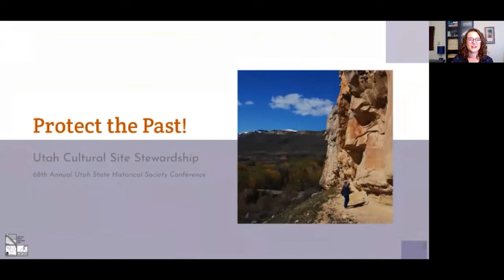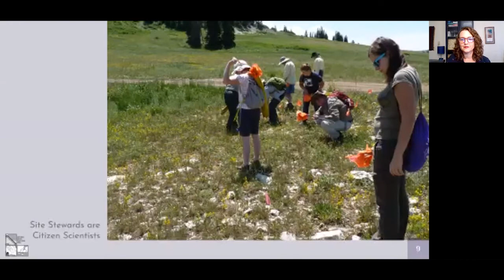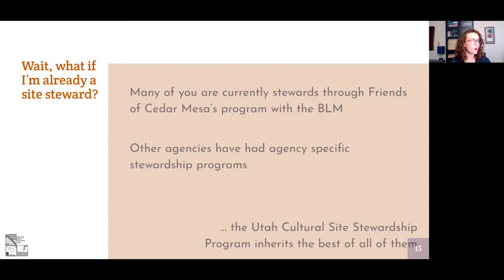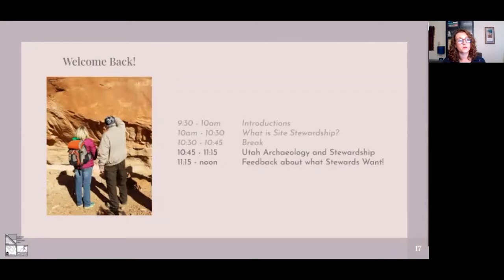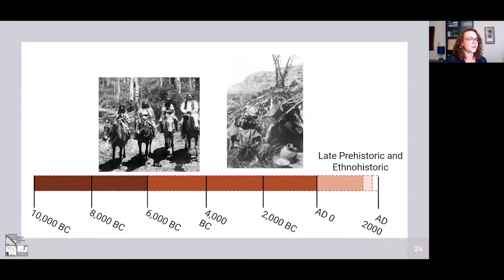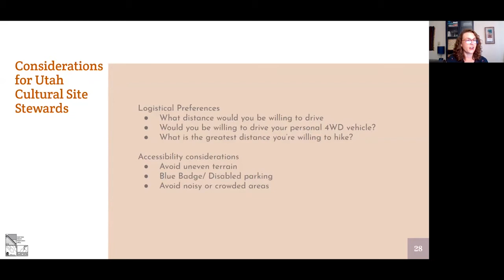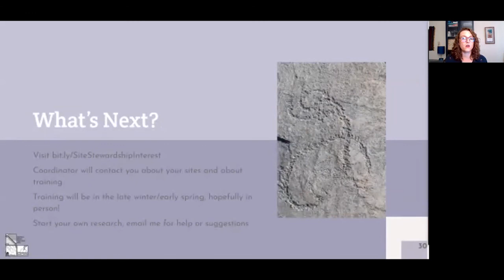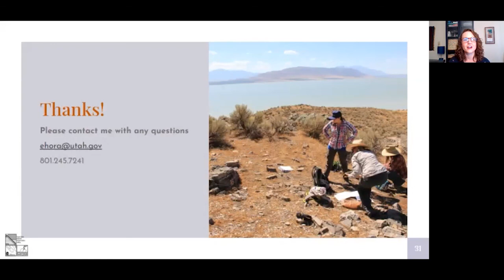Utah Cultural Site Stewardship Workshop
Learn how you can join the Utah Cultural Site Stewardship to work with archaeologists to protect Utah's past!

If you love archaeology, getting outside, and giving back to this place that has given us so much then you won't want to miss this! Join Public Archaeologist Elizabeth Hora as she introduces the Utah Cultural Site Stewardship Program - a new way that archaeologists, federal and state officials, and you can band together to protect Utah's past.

At this event you'll learn about Utah's diverse history, what it takes to be a site steward, and how else you can get involved.  We promise that you'll leave with the inspiration you need to protect the past and the support and resources to do it!

Chapters:
00:00 Hold
00:09 Introductions
12:31 What is Site Stewardship?
27:36 What Do Stewards Do?
35:41 Questions
56:58 Utah Archaeology and Stewardship
1:18:04 What Do You Want to Get Out of Stewarding?
1:20:00 Stewardship Questions
1:58:42 What's Next?